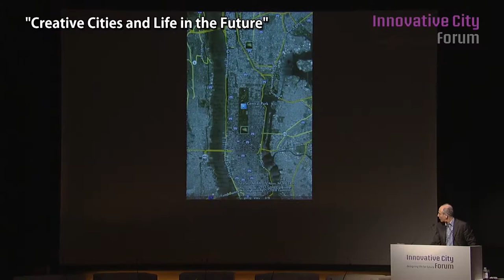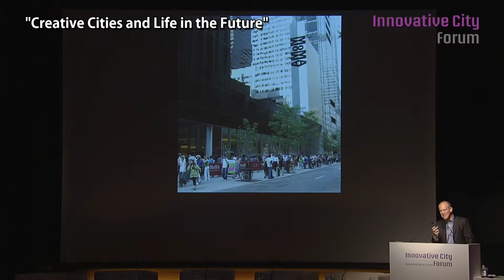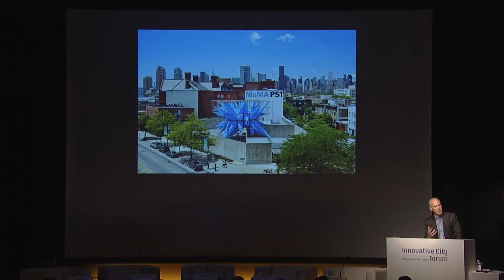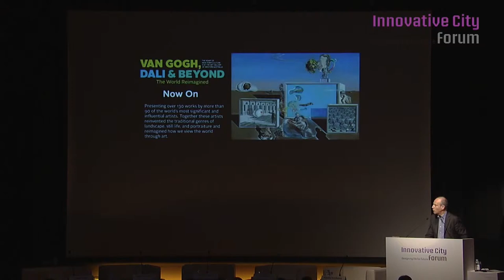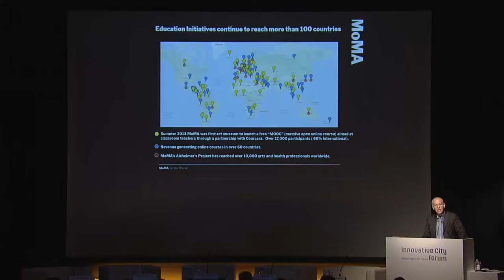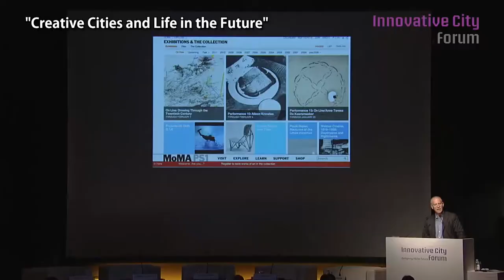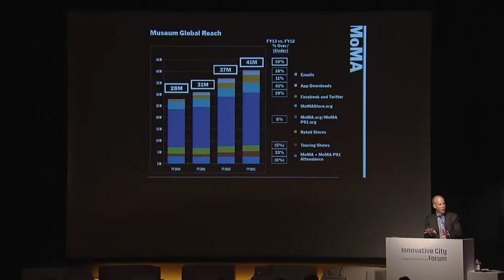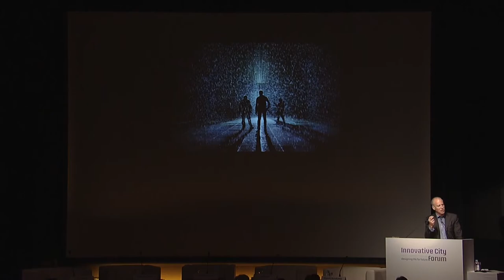Glenn D. Lowry - "Creative Cities and Life in the Future"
Glenn D. Lowry
Director, The Museum of Modern Art, New York

Glenn D. Lowry became the sixth director of The Museum of Modern Art in 1995. He leads a staff of 760 people and directs an active program of exhibitions, acquisitions, and publications.
A strong advocate of contemporary art, he has lectured and written extensively in support of contemporary art and artists and the role of museums in society, among other topics.
Mr. Lowry is a member of the Mori Art Museum International Advisory Committee and the Istanbul Modern International Advisory Board. He is also a Steering Committee Member for the Aga Khan Award for Architecture and is a member of the American Philosophical Society and the National Academy of Arts and Letters.
Born in 1954 in New York City and raised in Williamstown, Massachusetts, Mr. Lowry received a B.A. degree (1976) magna cum laude from Williams College, Williamstown, and M.A. (1978) and Ph.D. (1982) degrees in history of art from Harvard University.